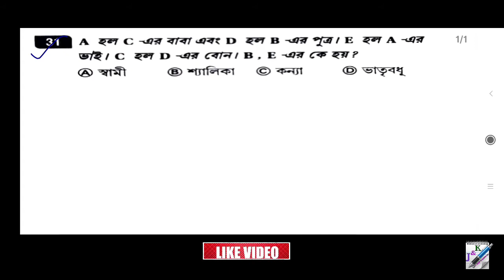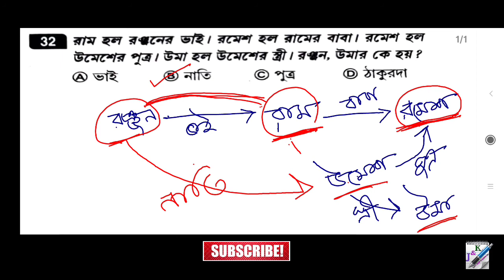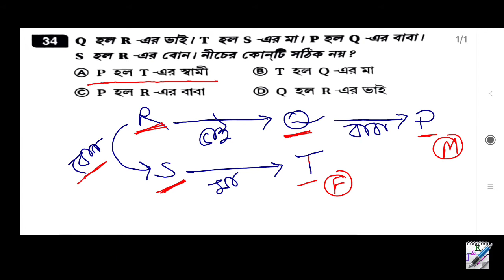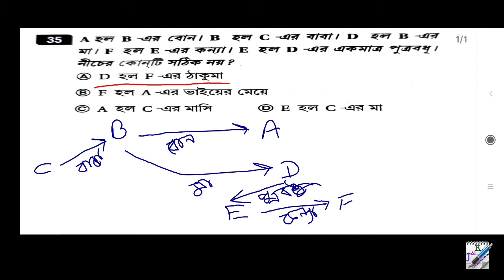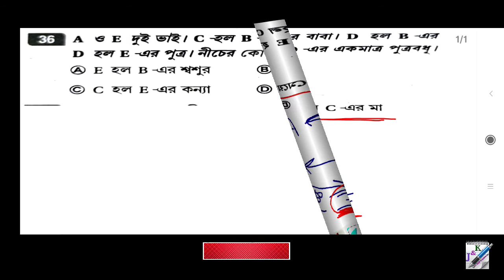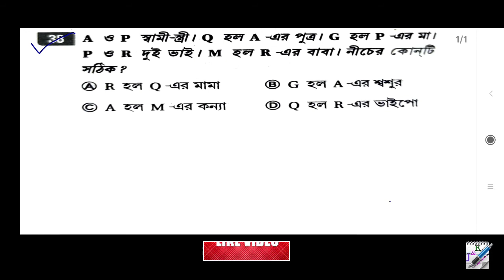সুবীর দাসের GI এবং রিজিনিং | Blood Relation | Part-6 | Subir Das Bengali GI & Reasoning